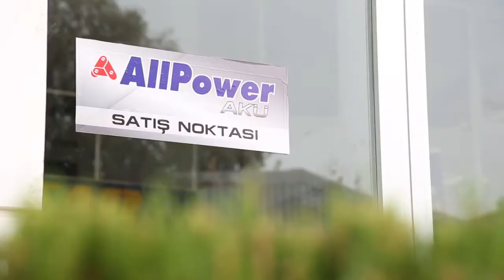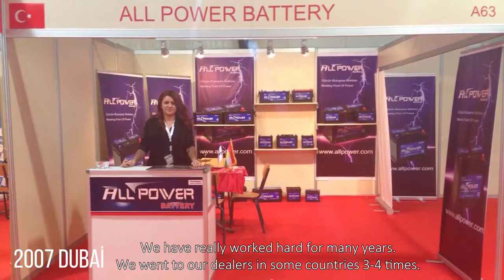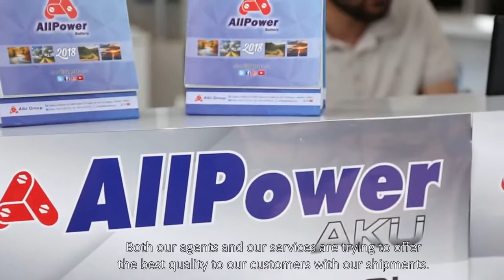Allpower Akü Kurumsal Belgesel (ENG)- Yönetmen: Fatih Buğra Akbaş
Allpower Akü - Yerelden Globale Bir Başarı Belgeseli

Yapımcı: Kaan Tayfun Saygılı
Yönetmen/Metin Yazarı: Fatih Buğra Akbaş
Hareketli Grafik/Kurgu: Anıl Eyibay
Seslendirme: Alim Ozan

Kaan Film Medya
Kavaklıdere Mh. Beykoz Sk. 5/15 Çankaya / ANKARA
Yayın Tarihi: 20 Ekim 2018